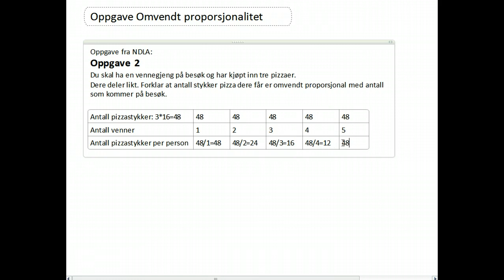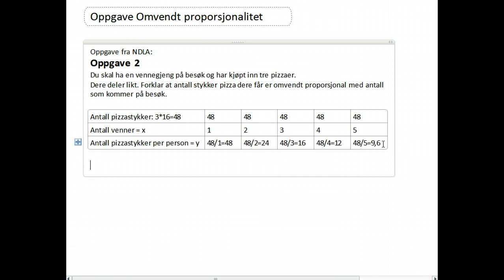1PY Oppgave omvendt proporsjonalitet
Oppgave hentet fra NDLA om omvendt proporsjonalitet